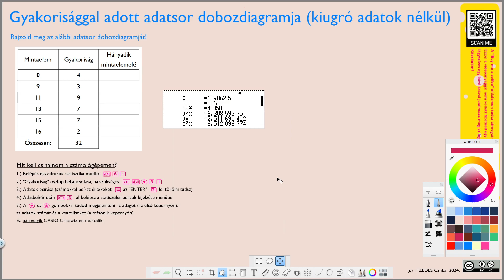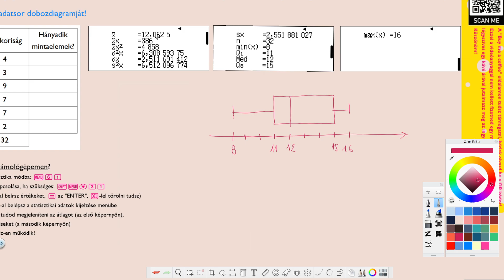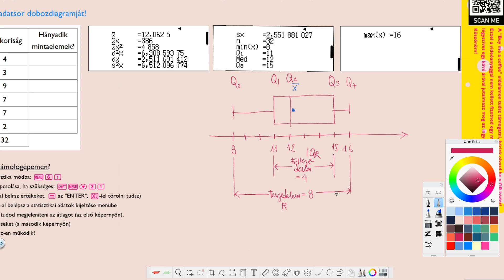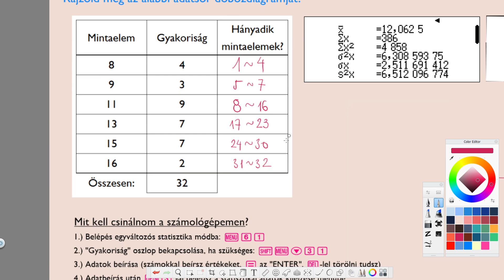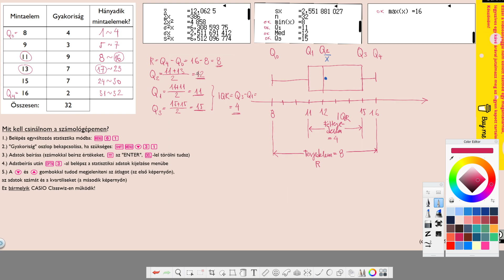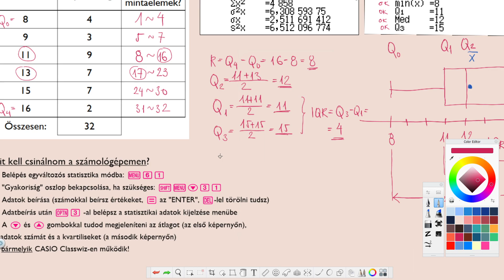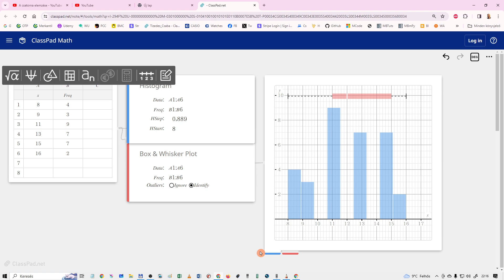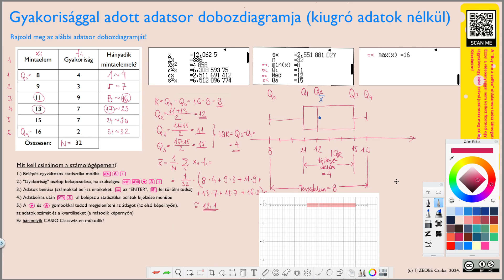Adatsor gyakorisággal dobozdiagramja ❗ KÖTELEZŐ videó ❗ Boxplot 3. rész | Érettségi ✔️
Ebben a példában azt nézzük meg, mit kell tennünk, ha gyakorisággal vannak az adatok megadva, ekkor hogyan készül a dobozdiagram.